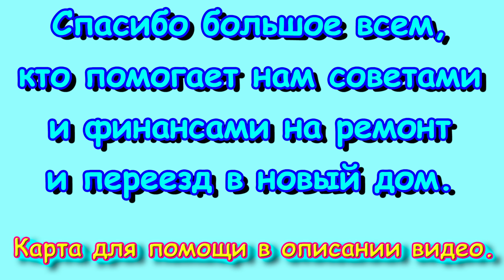Строим дом. Трактор утонул. Хоз. постройка. 🏠 (06.24г.) Семья Бровченко.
Боря строит хоз. постройку. Стережет утонувший трактор.

Счет для поддержки развития канала:
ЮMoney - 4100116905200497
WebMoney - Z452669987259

Наш почтовый адрес:
Новосибирская обл.
г. Новосибирск
Почтовое отделение № 630110
До востребования (без этой надписи мы не сможем получить посылку или письмо)
Так же ОБЯЗАТЕЛЬНО указать наш номер телефона для возможности отслеживания посылки: 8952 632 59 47